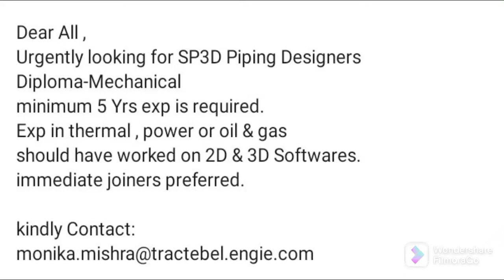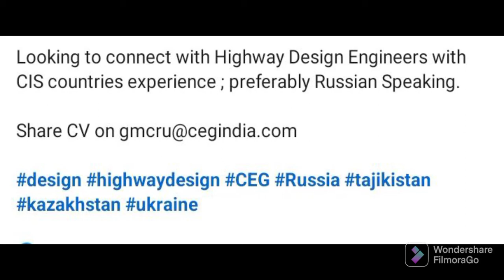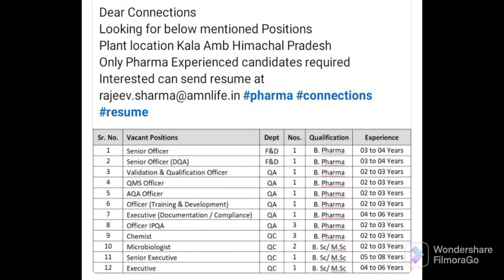North India Jobs Opportunity freshers